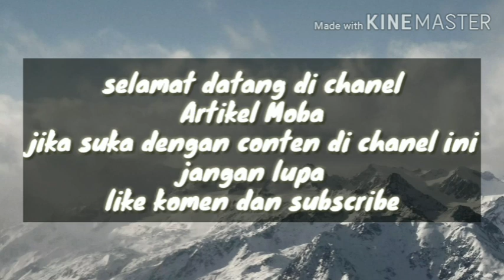42/ Pemuda Kaya Yang Berpura Pura Miskin!! Awal nya di Katakan Gila Tapi Setelah Melihat Hasil Nya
Episode 42 kisah pemuda kaya! Dengan metode pertanian nya yang tidak biasa, sampai sampai aditiya di katakan pemuda gila. Bahkan para karyawan nya pun hampir tak ingin lagi bekerja di perkebunan milik nya.